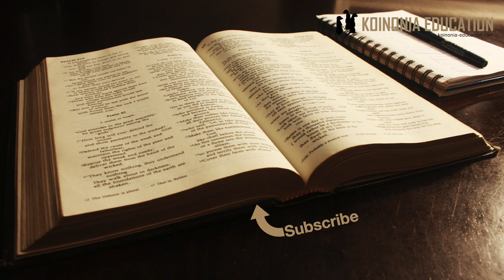Marko 12:41-44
Sadaka ya mama mjane
(Luka 21:1-4)

41Yesu alikuwa ameketi karibu na sanduku la hazina. Akawa anatazama jinsi watu wengi walivyokuwa wakitoa fedha na kuzitia katika hazina ya hekalu. Matajiri wengi walitoa fedha nyingi. 42Hapo akaja mama mmoja mjane maskini, akatoa sarafu mbili ndogo za fedha. 43Hapo Yesu akawaita wanafunzi wake, akawaambia, “Kweli nawaambieni, mama huyu mjane maskini ametia katika sanduku la hazina kiasi kikubwa kuliko walichotia wengine wote. 44Maana wengine wote walitoa kutokana na ziada ya mali zao, lakini huyu mama, ingawa ni maskini, ametoa yote aliyokuwa nayo, ametoa kila kitu alichohitaji kwa kuishi.”

Mpangilio;
41-42 Mukhtada, wanakaa wanaangalia watu wanapotoa sadaka
43a Yesu anawaita wanafunzi waje kusikiliza
43b-44 Yesu anatoa fundisho lake

41-42 Wanaangalia wanao toa sadaka
Tunaelezwa juu ya tendo ambalo linaweza kushangaza kidogo
Katika Mt 6:3-4 tunaambiwa  mkono wa kushoto usijue mkono wa kulia unafana nini..
Hapa Yesu na wanafunzi wake wanawachunguza watu wanaotoa sadaka
Ila kuna sababu..

43b-44 Utoaji wakimungu
Bila shaka sisi wanadamu tunawaheshimu watu wanaotoa fedha nyingi katika sadaka
Nimewahi kuona tabia ya kuonyesha hata noto unazozitoa watu wakusifu..(Hiyo SI sabia ya kimungu)
Mara nyingi, si kila wakati lakini, watu wenye uwezo wa kutoa sana wanatoa sehemu ndogo ya mali yao.
Wanalolitoa haiwhusi kimapato, hawata lala njaa siku hiyo maana zipo tele…
Kama nilivyosema si wote ila waliyowengi ni hivyo.anato laki yake hakafu anaondoka katika ”changingi”
Wapo ambao hawana kabisa ya kujisukuma, wanajua wakitoa waliyonayo hata kula labda itakosekana
Wanjitoa kikamilifu!!
Wanatoa kwa njia ya kimungu maana wanampa hata kama wao watakosa.
Huyo mama mjane alifanya hivyo kwa hiyo mbele za Mungu yeye alitoa zaidi kuliko wale matajiri.

Kuna jambo jingine pia tunayoweza kujifunza hapa kuhusu Mungu
Yeye katika Masiha Yesu alikuja kujitoa KIKAMILIFU kwa ajili yetu, alikkubali hata KUFA kusudi sisi tuweze kukombolewa
Utoaji mkamilifu ni tabia ya Mungu na ni tabia nzuri kwetu kufuata kama wafuasi wake